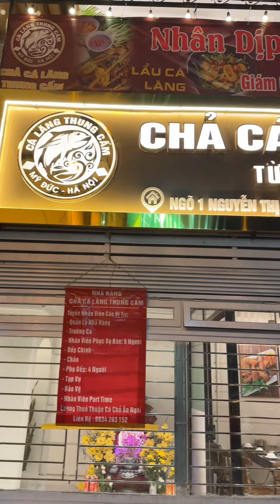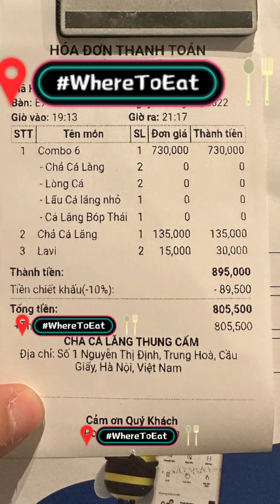CHẢ CÁ LĂNG Thung Cấm | Mỏ Khoét Hà Nội